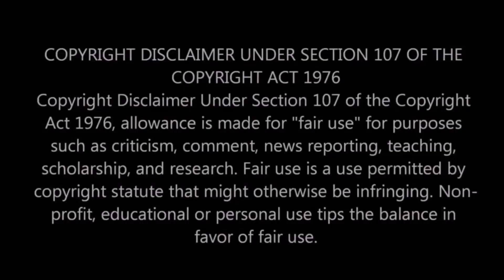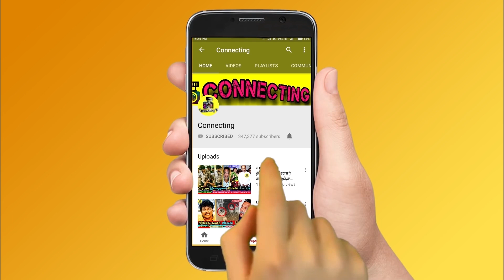Bigg Boss Ultimate | மாமா வேலை பாக்க வந்தியா ? Thamarai ஐ கிழித்த Simbu ! Live Hotstar ! STR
Bigg Boss Ultimate | மாமா வேலை பாக்க வந்தியா ? Thamarai ஐ கிழித்த Simbu ! Live Hotstar ! STR !  Vijay TV ! Promo ! BB Ultimate | 26th February 2022 - Promo 1 | BB Ultimate | 26th February 2022 - Promo 2 | BB Ultimate | 26th  February 2022 - Promo 3 | Bigg Boss Ultimate Day 5  – Promo | Bigg Boss Ultimate 24x7 | Bigg Boss Ultimate live streaming | BB Ultimate | BB Ultimate 24x7 | BB Ultimate | Bigg Boss ultimate voting result today ! Vanitha eviction ! Vanitha evicted ! Vanitha evicted as 1st contestant in bigg boss ultimate ! Vanitha elimination ! Vanitha eliminated ! Vanitha eliminated as 1st contestant in bb ultimate ! Kamal about thamarai selvi ! Thamarai selvi in kamal episode ! Kamal praises thamarai selvi ! Balaji Vanitha fight ! Vanitha shout at thamarai ! Vanitha fight with thamarai ! Vanitha and thamarai clash in bigg boss house ! Vanitha and thamarai huge fight !

It seems like this week no eviction as it is going to be the simbu's first show in bigg boss ultimate

simbu blast thamarai

simbu about vanitha eviction

simbu emotionally crying for vanitha eviction in bigg boss ultimate

Suresh chakravarthy seems to entry bigg boss again as wild card entry suresh and simbu will be coming inside bigg boss house

Bigg Boss Ultimate Tamil  4th week elimination process - all expecting Thadi Balaji will be eliminated this week as she got least votes this week

This week Nomination : Niroop , Abhirami , Vanitha , Anitha , Julie , Thadi Balaji , Snehan , Suruthi

suruthi, snehan and thadi balaji will be the last contestants in eviction process

Thadi Balaji , Balaji and Anitha were selected to be the worst performer and gave them jail punishment in bigg boss house

anitha and balaji was very upset for being selected as worst performer in angels vs demons task in bigg boss ultimate

Snehan  is getting high votes | Thadi Balaji is getting very low votes ! Snehan and Thadi Balaji is expected to get low votes

This week nomination process was very interesting as many people try to nominate Vanitha and Abhirami

Thadi Balaji is getting very low votes since the nomination process so probably she would be eliminated this week

vanitha first live after bigg boss ultimate

why vanitha walked out from bigg boss ultimate ?

vanitha walk out video from bigg boss ultimate

vanitha came out from bigg boss ultimate tamil